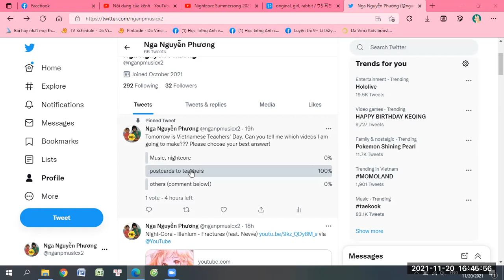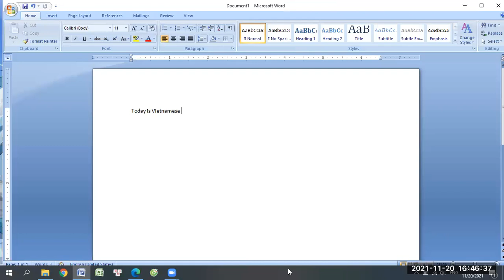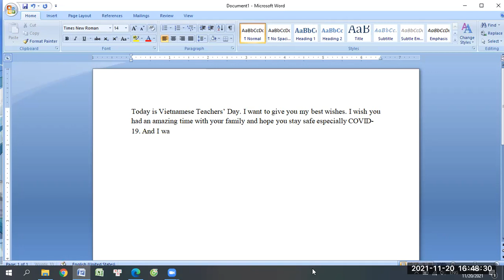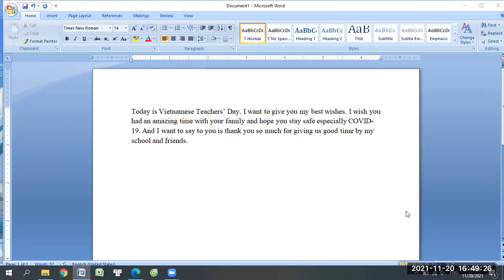Postcards to teachers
Hi everyone! As you know, I created a survey in Twitter and you answered it. And here we go! Hope you happy and stay safe!
Scratch: nganguyenphuongmusic
Facebook: Nga Chilli Nguyen Phuong
Note: My name also called "Chilli"